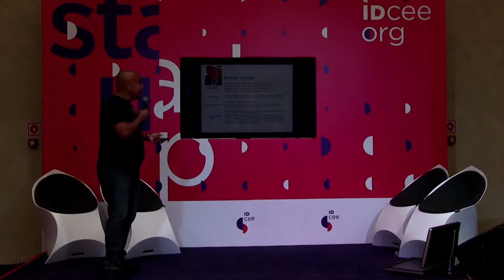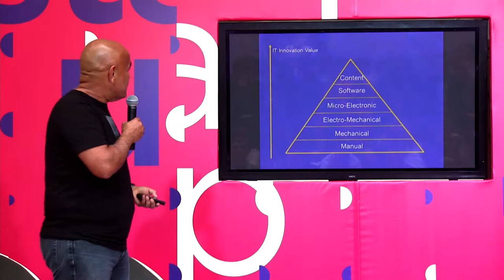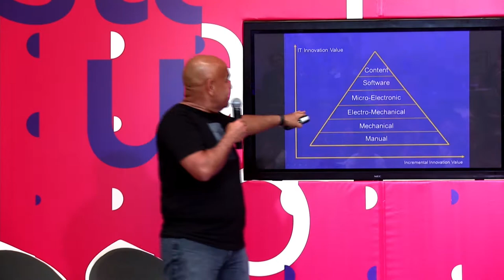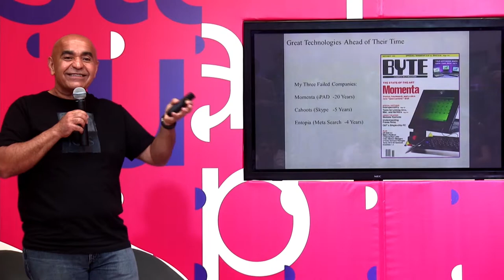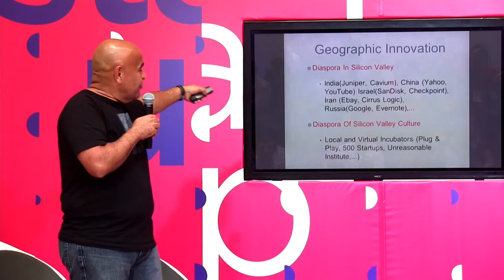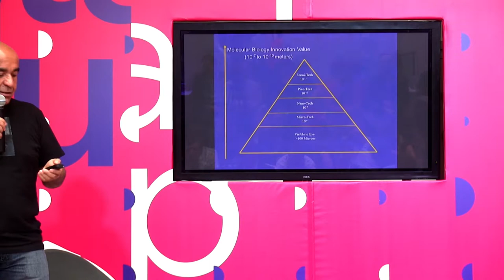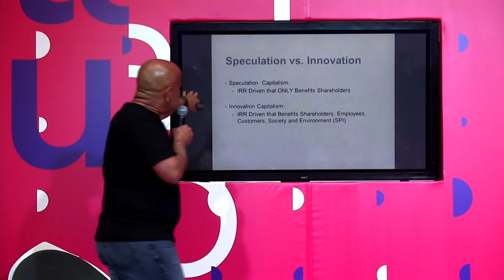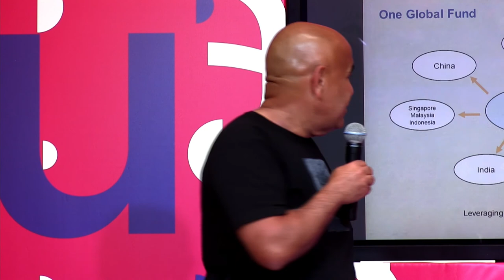IDCEE 2013: Kamran Elahian (Co-Founder & Chairman @Global Catalyst Partners)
Kamran Elahian talks about Global Innovation Economy: Golden Age of Entrepreneurship at the Startup Stage of IDCEE 2013.